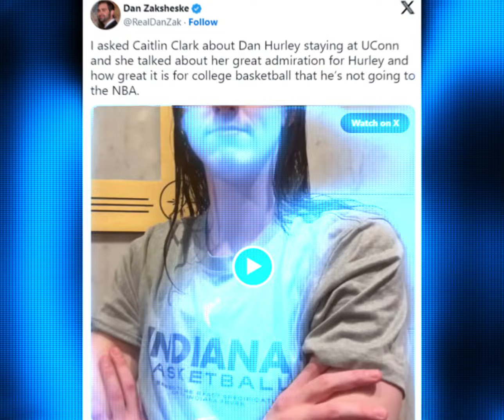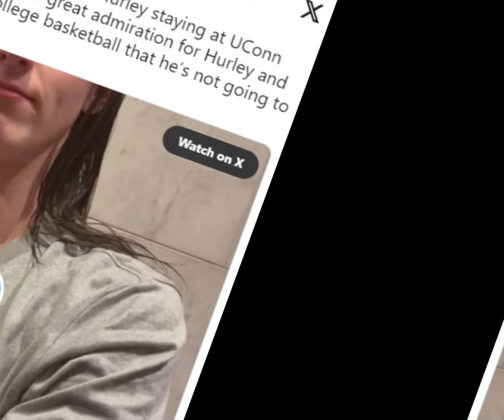Caitlin Clark says she 'admires' Dan Hurley, 'cool' he's staying at UConn